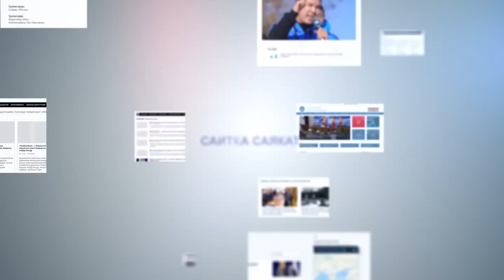БИШКЕКТЕ ПЛАСТИК ЧОГУЛТУП, АНЫ 1 СОМДОН САТКАН БӨБӨКТҮН ВИДЕОСУ ТАРАДЫ.